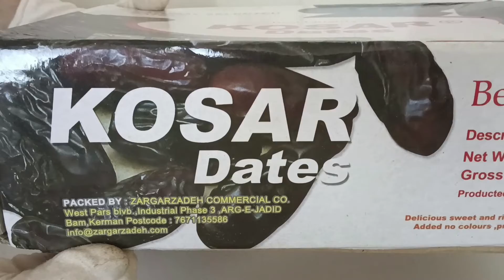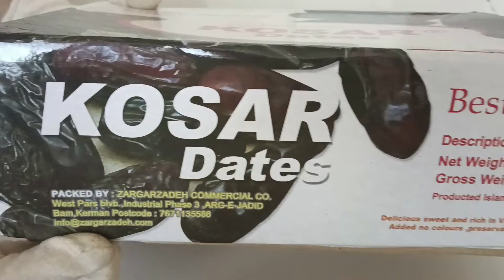🔸Yummy! 5KG Product Kosar Irani Dates Revealed | Irani Black Dates Semi Dried Revealed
🔸Yummy! Kosar Dates (Irani Dates) 5KG Product Revealed || Irani Black Dates Semi Dried Revealed

🔸These Dates Fruits are an excellent source of muscle-building protein and contain healthy fats and fiber. These Dates Fruits are commonly grown in the Country of Iran Region.

🔸In this video we revealed the product of Finest Quality Kosar Iran Dates (5KG) Product Review.

📜 Message from the creator of AL Madinah Dry Fruits:
A warm welcome to "AL Madinah Dry Fruits". Was founded in October 2012 by Mr. Munier Basha CEO of the company. We basically creating awareness of dry fruits, nuts, dates & seeds. It is one of the best multiple chain management suppliers of complete Dry Fruits, Wet Dates, Healthy Nuts, Groceries, Seeds, Spices, Chocolates, Gift Packs, Arabian Perfumes, Attars & Cosmetics, etc.,

Image & Footage Credit:
Canva, Invideo & Burst.